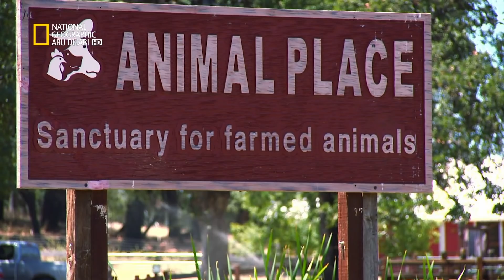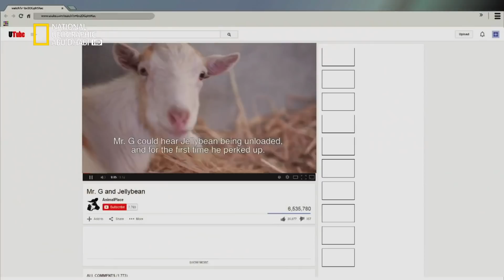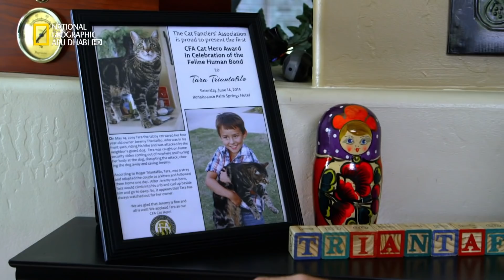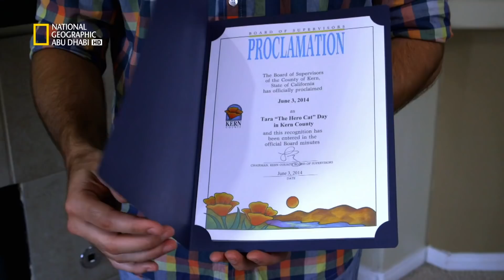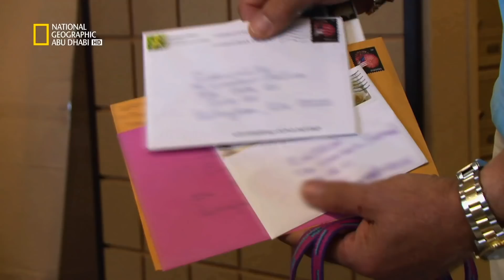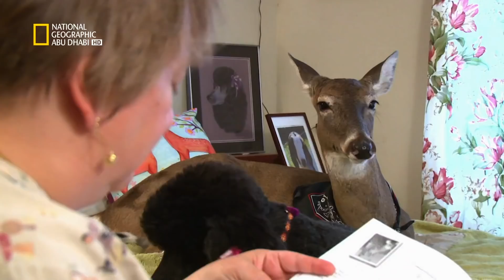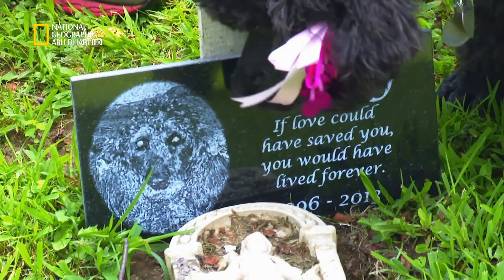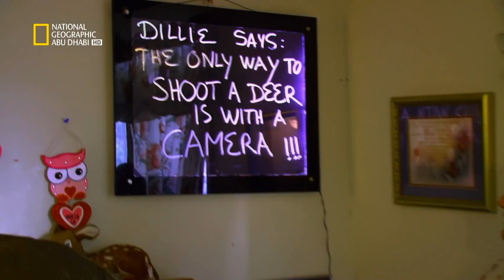عالم الحيوانات المذهل | الحيوانات البريّة | ناشونال جيوغرافيك أبوظبي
قتحم عالم الطبيعة وادخل في خضم الأحداث مع هذه السلسلة الجديدة التي توثق بعضاً من السلوكيات المريعة للحيوانات التي ترصدها الكاميرات لأول مرة.